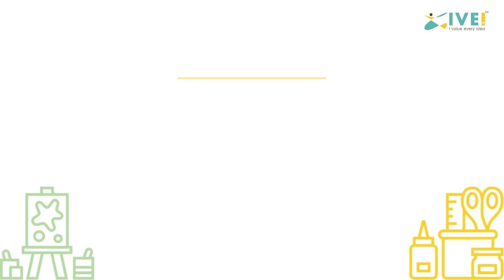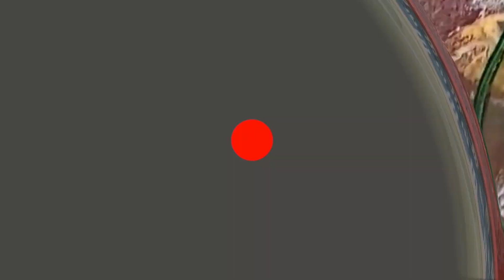Create a stunning Leaf Imprint wooden tray | DIY I MDF Painting Ideas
Create a Stunning Serving Tray with Natural Beauty!
How to paint MDF Board

In this video, we'll show you how to create a beautiful and unique serving tray using the natural beauty of leaves. With just a few simple steps, you can transfer the intricate details of leaves onto the wooden tray and create an eye-catching design that is perfect for entertaining. This DIY project is perfect for nature lovers and those looking to add a personal touch to their home decor. Follow along with our step-by-step instructions to create your very own leaf imprint tray!

Materials used :
MDF Tray from IVEI
Gesso from Camelin
Bunch of Fresh Firm Leaves
Acrylic Color - White, Golden Yellow, Metallic Gold, Magenta
Decor Varnish Gloss by Little Birdie
Brushes